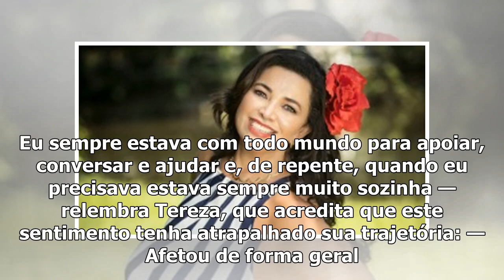Tereza, ex-'BBB 19', diz que é 'muito pior' ser eliminada pela casa: 'Queriam ver pelas costas'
Menos votada no paredão quádruplo do "Big Brother Brasil 19", ao lado de Hariany, Tereza viu o seu d...